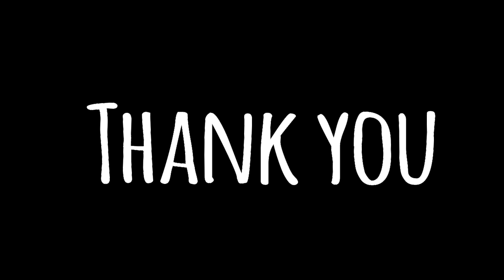kaise hua | kabir singh | Female cover | Mansi Choudhary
kaise hua | kabir singh | Female cover | latest hindi cover |Mansi Choudhary

Hiii Guys!
I am in love with this track "kaise hua " from kabir singh since i heard it for the first time. I hope that you all will like my take on it. If you do like then hit that thumbs up👍 !
~MANSI❤❤

Cover Credits
Sung  and Edited by Mansi  Choudhary

Singer: Vishal Mishra
Lyrics: Manoj Muntashir
Music Arrangement: Vishal Mishra
Music Production: Vishal Mishra, Gaurav Vaswani, Shubham Srivastava
Rhythm Design By: Vishal Mishra & Kamal Kishore
Music Assistant: Shubhansh Tiwari & Kumar Gaurav Singh
Studio Assistant: Shubham Srivastava
Acoustic & Electric Guitars: Shubham Srivastava
Drums: Darshan Doshi
Strings Arranged & Produced By: Gaurav Vaswani
Vocal Production & Design: Vishal Mishra
Mixing & Mastering by: Shadab Rayeen @New Edge
Assistant Engineer: Abhishek Sortey & Dhananjay Khapekar
All Instruments & Vocals Recorded at - VM Studios by Shubhansh Tiwari Drums Recorded at: The Click Studio